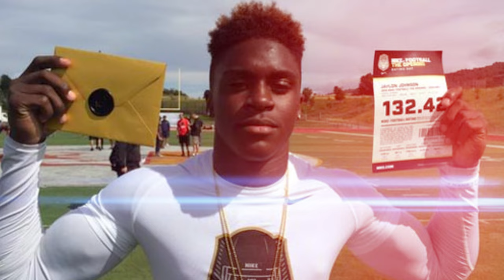Charles Tillman, Jaylon Johnson on WPMOY nomination | Chicago Bears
Former Bears defensive back Charles “Peanut” Tillman was named the Walter Payton NFL Man of the Year presented by Nationwide winner in 2014. Take a look as he sits down with current Bears defensive back Jaylon Johnson, who is nominated for the prestigious award this year from the work he has done in his hometown of Fresno, California.